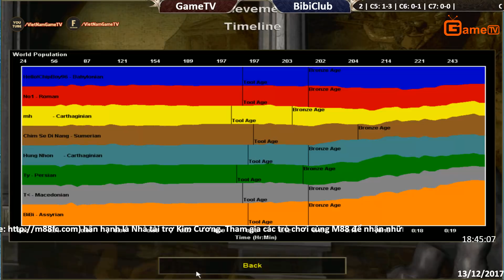C6T2 | 4vs4 Random | GameTV vs BiBi Club | Ngày 13/12/2107